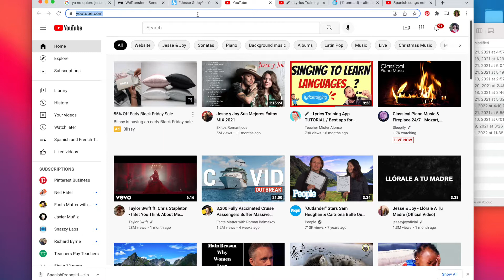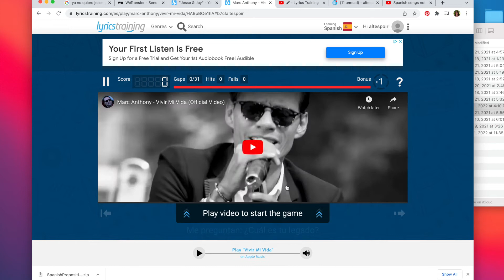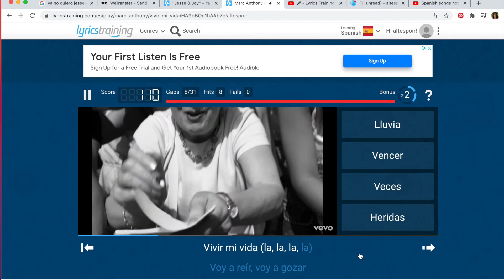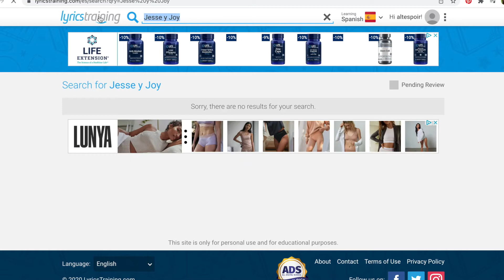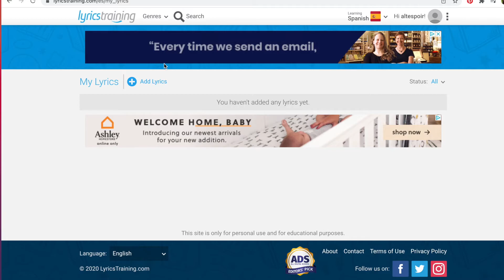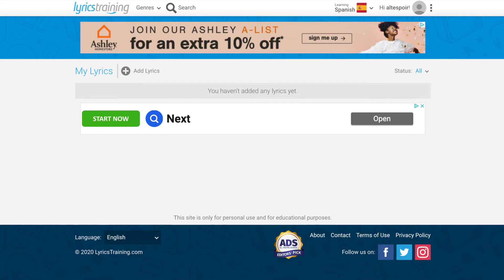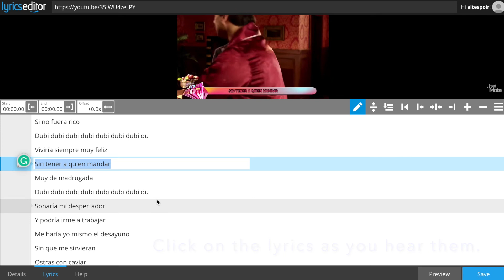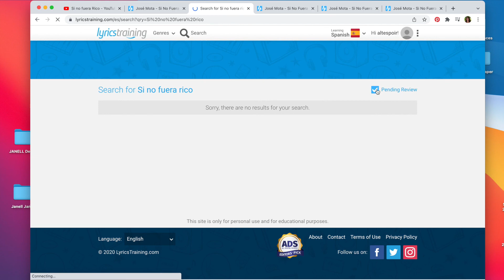Lyrics Training: Video Tutorial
Effective Spanish and French Listening Exercises: How to Use Lyrics Training

We want our language learners to become proficient in the target language, but first, they must be engaged and interested in the lesson. It's impossible to get students to learn if they are bored, distracted, off-task, or goofing off. In my experience, music will appeal to most, if not all students. That's why I want to talk about a site that will captivate your students and improve their listening skills in a super fun way. It's called Lyrics Training. Click on the following link to read the post

In this blog post, I will tell you how to use Lyrics Training and will also provide a video tutorial. (See below.) However, first, I'd like to talk about the benefits of Lyrics Training.

First, it's super fun and appeals to the interests of the students. Students will participate enthusiastically.
Second, students can practice many language skills: reading comprehension, listening comprehension, Spanish pronunciation, or pronunciation of any language, grammar skills, new vocabulary, verb conjugation in natural language acquisition.
Third, it's an effective tool for complete beginners up to advanced level students.
Fourth, students hear language in context with native speakers and different accents.
Fifth, students can progress from recognition to production, beginning with multiple choice and ending with writing the correct word.
Sixth, it's FREE!

HOW TO USE LYRICS TRAINING FOR AVAILABLE MUSIC VIDEOS

1. First, find songs that relate to the topic or concept you are studying. Spark Enthusiasm is a good source for finding Spanish music, the best songs and favorite artists for language learning. Here is the link: Spark Enthusiasm  You can also search on the site to find the song of your choice. More on that later.
2. Next, create a free account. The desktop site is free, unless you want to insert your own lyrics or a song that is not available. The mobile app is free the first four or five times, but after that, you must pay. I would use the desktop for classroom use.
3. Type in the name of the title or singer you are looking for. If you don't find the song or artist, click, "pending review."
4. Once you have found the song title, click on the song and choose the difficulty level: beginner, intermediate, advanced, expert. I would most often choose beginner as it is challenging enough for second language
learning.

5. Choose "Write Mode," or "Choice Mode," in the upper right. I would choose "choice mode," the first few times, then progress to "write mode." In that way, students practice pronunciation through recognition, then production.

6. Play the video to start the game. As the lyrics appear, choose the correct word to complete the sentences. After playing in choice mode a few times, play in write mode and type in the missing words. Use your regular keyboard. (That befuddled me. I kept looking for a place to type on the screen. LOL)

HOW TO USE LYRICS TRAINING WITH NEW YOUTUBE VIDEOS

If you want to create a practice activity with a perfect song that doesn't happen to be an option in Lyrics Training, here is how to do it:

1. Click on your name in the upper right corner.
2. Click on "My Lyrics."
3. Click on "Add Lyrics."
4. Go to the YouTube song you want to use. Click, "Share, copy," and paste it into the bar in the upper left.
5. Click "return." (I forgot to do that and didn't get anywhere.
6. Type the information on the left: Title, artist, genre, language, level.
7. Find the lyrics online and copy them.
8. Double-click the line before "start, end, offset" and paste in the lyrics.
If there is a space with no words, click the plus sign to make an extra space.
9. As the song plays, click on the lyrics sung.
10. Click on "details" on bottom left and change "draft" to "pending review."
11. Click "save."
12. Go back to "LyricsTraining.com."
13. Click on your name.
14. Click on "My Lyrics.
15. Click on your song.
16. Copy the URL at the top and share it with your students.

Since I am not a music aficionado, I would appreciate any suggestions of songs to use with students. Have you used any Spanish or French music videos your students loved or that worked well with a particular theme or concept? Please comment.